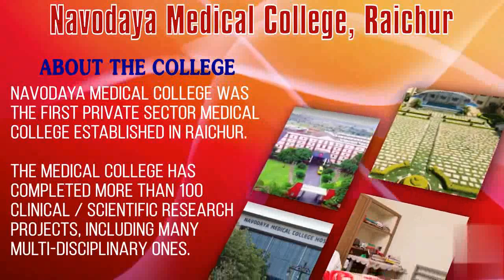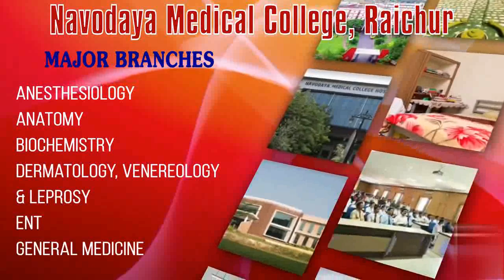9867957747@MVJ Medical College Bangalore (MBBS,PG):- Admission ,Fees Structure , Cutoff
MVJ Medical College & Research Hospital Bangalore is a NABH and ISO accredited institution started in the year 2001 and managed by Venkatesha Education Society (VES). The medical college is one of the top private medical colleges in Karnataka. The medical college is located with 27 acres of land providing a comfortable environment to the medical students. The medical college has knowledgeable faculty with teaching experience at both undergraduate and postgraduate level.

The private medical college offers the undergraduate course (MBBS) and postgraduate courses i.e. MD, MS to the medical students.

MVJ Medical College is attached to Research Hospital with 833 total bed strength to provide clinical training to the medical students.

Watch the Video to know more about MVJ Medical College & Research Hospital Bangalore

Our Core Values:
• Competency
• Consistency
• Reliability
• Commitment
• Integrity
• Sincerity